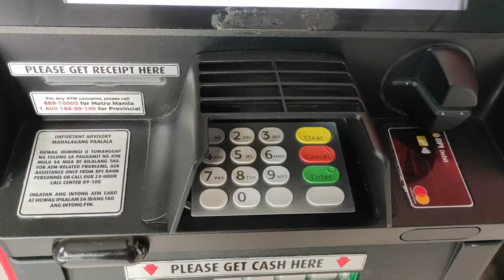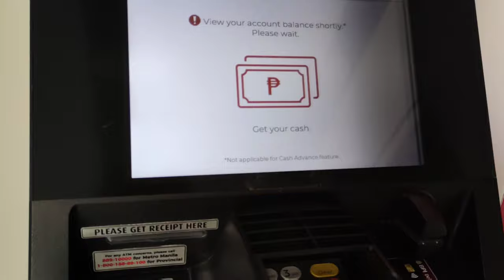Paano Magwidraw Ng Pera SA ATM Gamit Ang GCash Card?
Simple Lang Pala Magwidraw Ng Pera mo SA GCash thru ATM Gamit Ang Iyong GCash Card!
Basta may Master Card ang any ATM machine ay maari Ka nang makapag widraw Kahit Anong oras na gusto mo, basta Lang may laman syempre Yung account mo SA GCash😁
Panoorin mo ang video nang higit pang may Malaman🙂